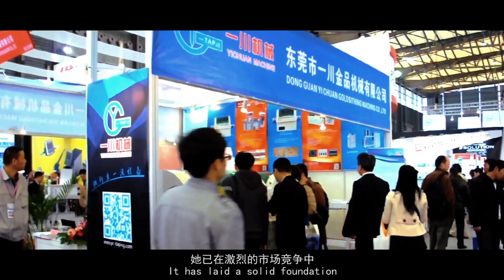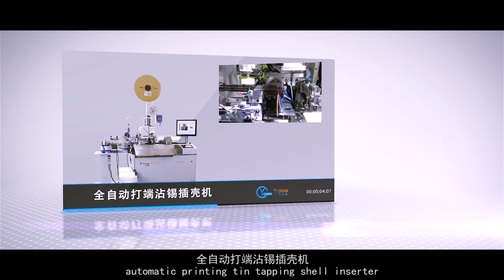一川机械宣传片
This is the introduction of Dongguan Yichuan Machine Co.Ltd